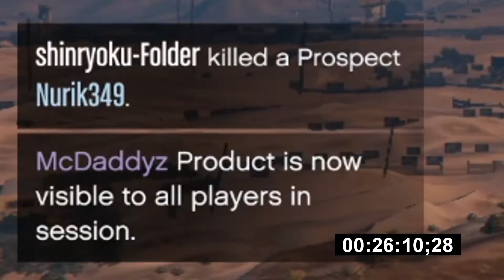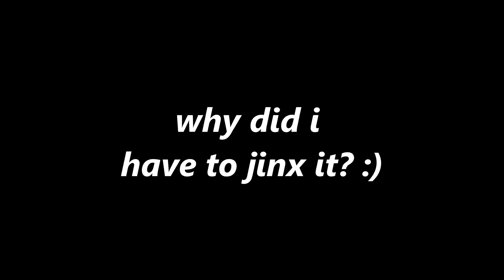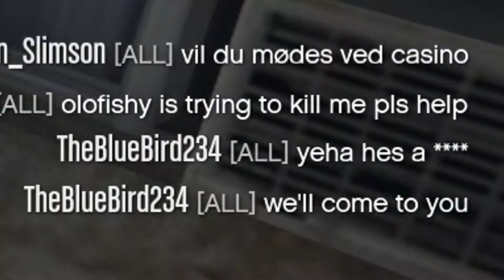How Many GRIEFERS Can I Catch In GTA Online?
Let's be honest, We all hate griefers in GTA Online right? Well today I jump into some public lobbies to see if I can catch any griefers! (There are so many, lmao). Hope you guys enjoyed this video! 😄

If you enjoyed this video, Please click the "Like" 👍 button!